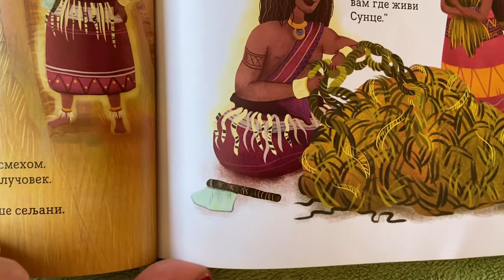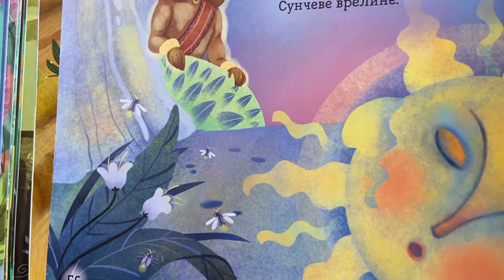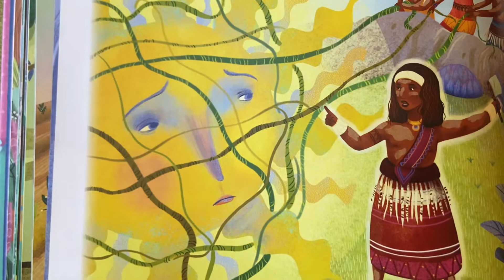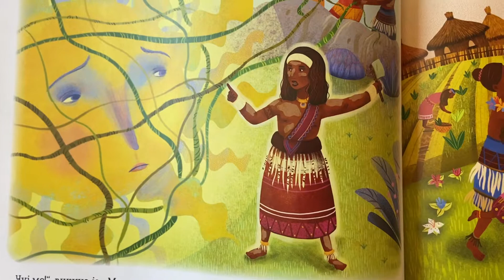“Kako je Maui pokorio Sunce” - online pričaonica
🌏 ❤️📖 Serijal priča sa šest kontinenata nastavljamo pričom sa Novog Zelanda: “Kako je Maui pokorio sunce”.

📚 🌏 🇳🇿 Ako vas zanima kako je sunce postalo ljudima saveznik - ovo je prava priča za vas i ujedno sjajan uvod za Dan sunca, koji ćemo obilježiti 3. maja.

❤️ Očekujemo vaše radove i komentare! ❤️